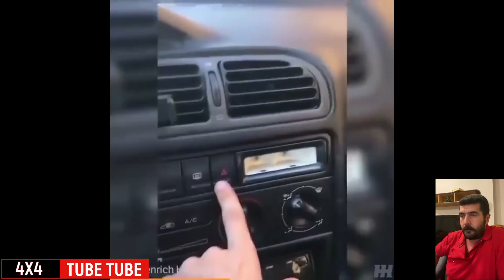❗❗❗TOP 30 EPIC FAIL❌ 4X4 EXTREME OFF ROAD WHY MEN DON'T LIVE LONGER - COMPILATION of WEEK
WHY MEN LIVE LESS THAN WOMEN😉
Almost Disaster epic fail dangerous action
super off road fail compilation

off road videos watching and reaction.

Full action fail off road videos compilation reaction

Please remain aware of the dangers when offroading.

4x4tubetube is the best 4x4 off road channel